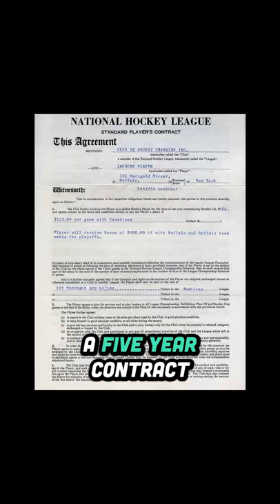Bobby Orr was ROBBED by his agent